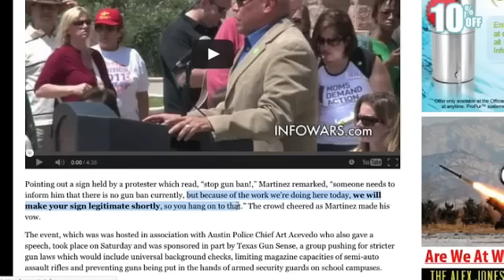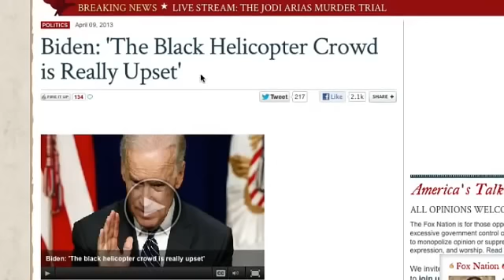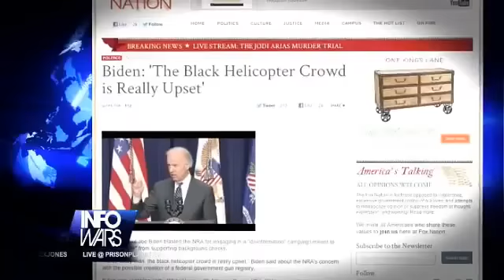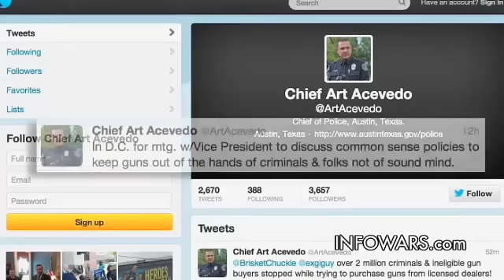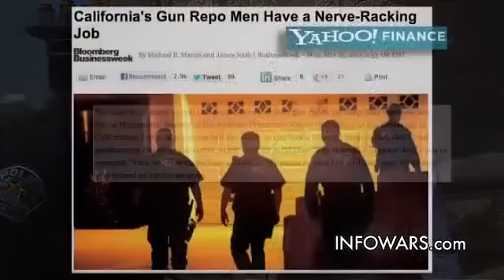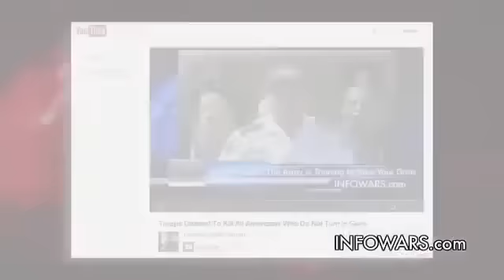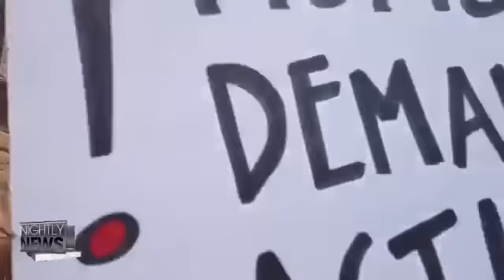Local News Caught Lying In Favor of Gun Grabbers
Alex reviews the shock footage Infowars reporters shot of Austin City Councilman Mike Martinez that proves Obama's ultimate plan is banning firearms altogether, indicating the movement to disarm citizens is gaining momentum in the heart of Texas. Alex also takes on Biden's mocking of the "black helicopter crowd," and the North Korean nuclear hoax.